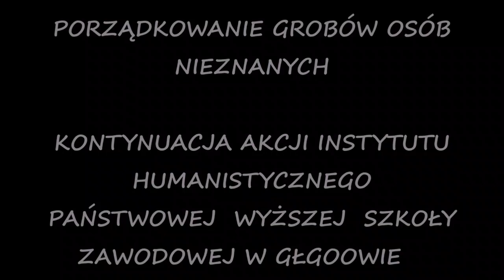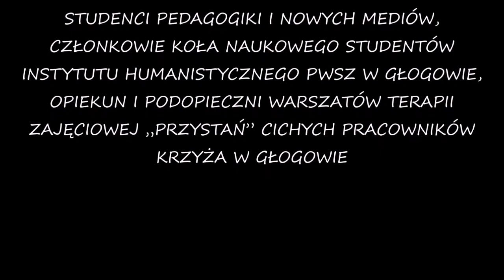Porządkowanie grobów N.N. Kontynuacja akcji Instytutu Humanistycznego PWSZ w Głogowie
Materiał filmowy zrealizowany przez absolwenta kierunku nowych mediów, studenta II roku pedagogiki (II stopień), członka Koła Naukowego Studentów Instytutu Humanistycznego. Ukazuje przebieg akcji charytatywnej, w wyniku której powstało kilkanaście pomników, zamontowanych na grobach osób nieznanych.